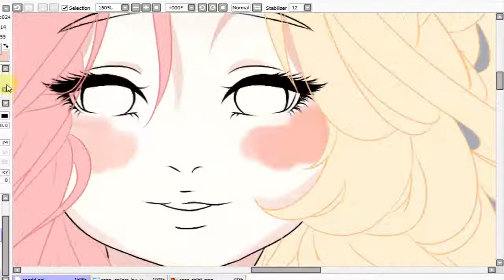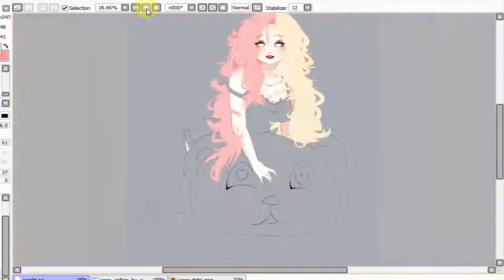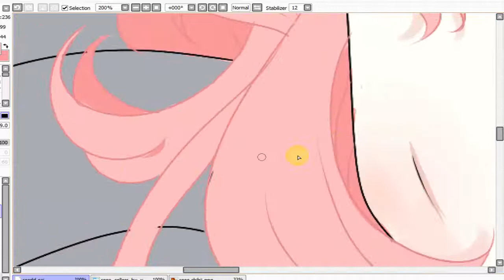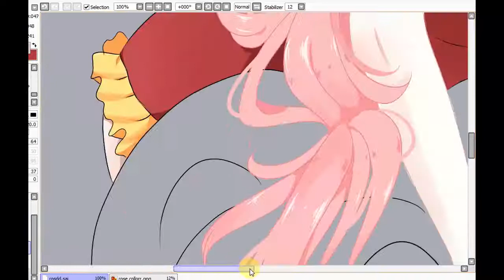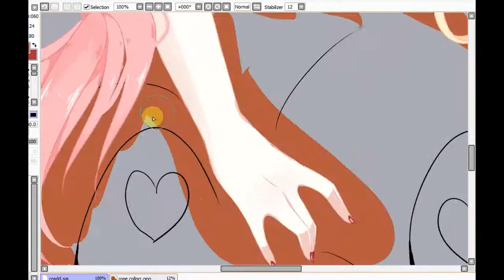Thompson Rose - RPC/OC ( speedpaint )